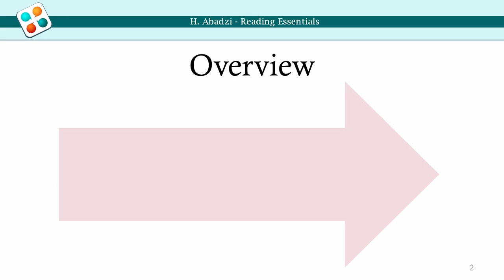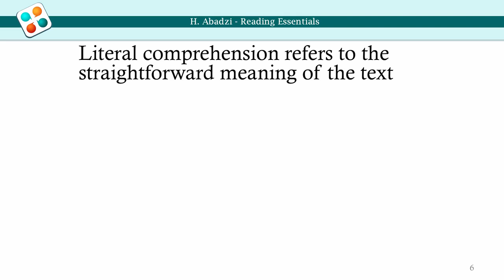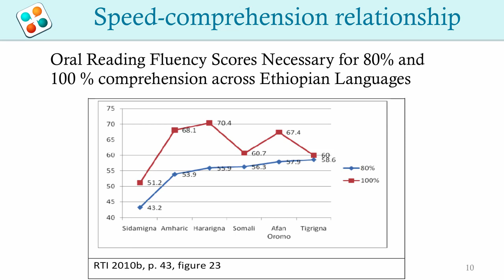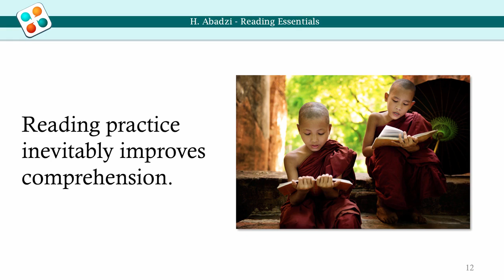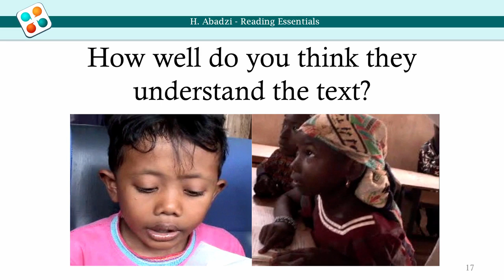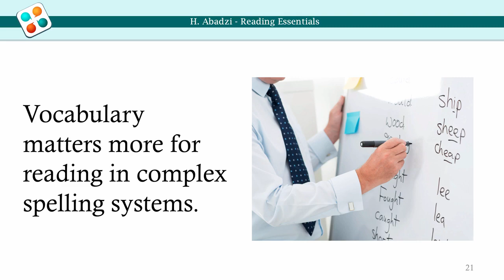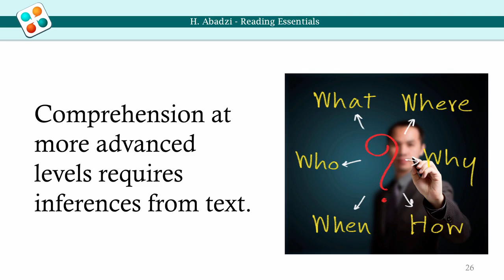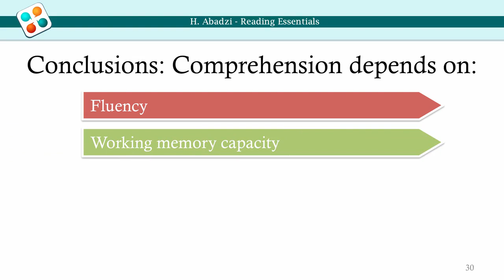Reading Essentials Module 7 How do readers understand text